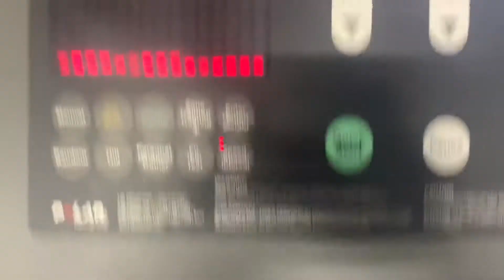the truth about BMI | vlogtober ep2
Taking day 2 of vlogtober head on. Let’s talk about BMI, a brief history of my eating habits, and how to take on a new lifestyle. Thanks for hanging out, stick around for more honesty and struggle.